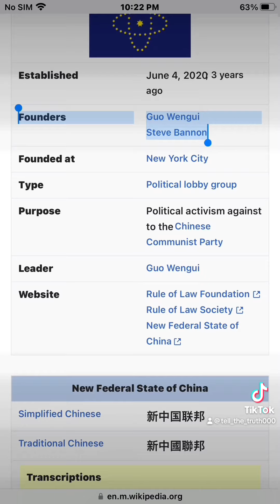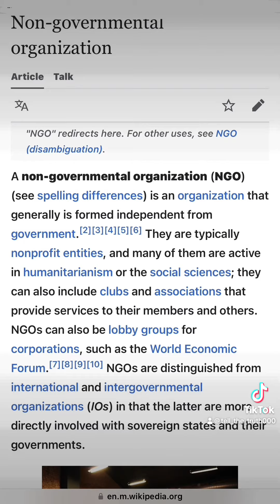New Federal State of China smear campaign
Hater trolls